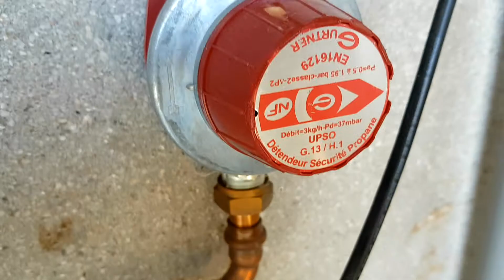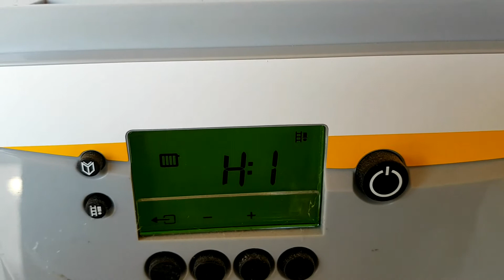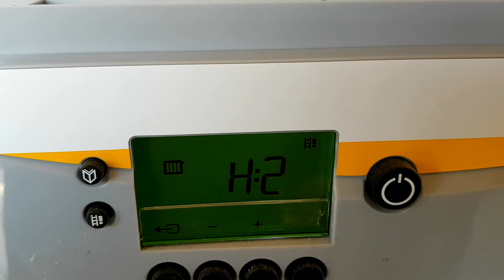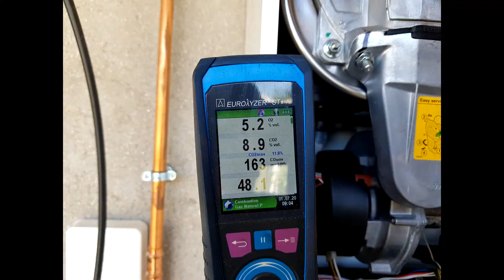DEP 02 : Fuite de gaz et d'eau dans une petite chaufferie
Fuite de propane sur le détendeur 37mb, heureusement que c’était bien ventilé, ensuite une fuite d'eau sur la vanne de remplissage et pour bien finir : deux purgeurs auto hs...